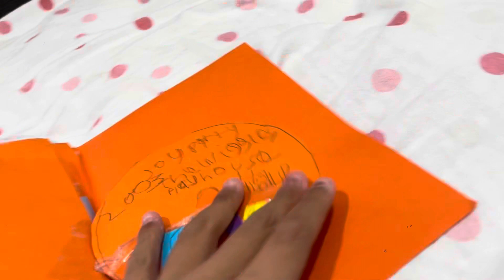Destroying The Taiwanese Wiggles Happy Party 2003 DVD